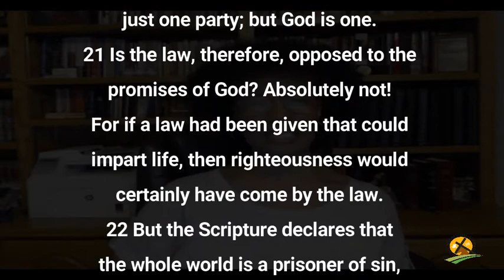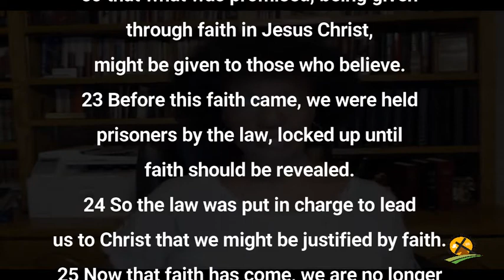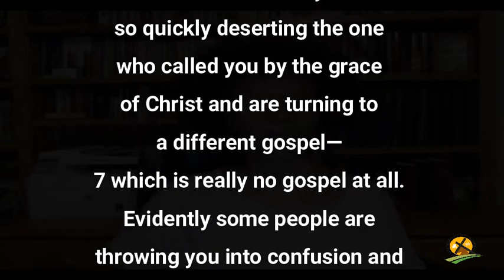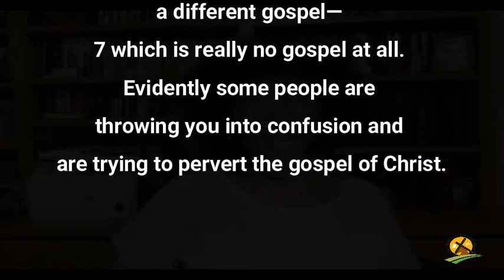9-9-2021 It's Enough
That’s the thing about a lie –or misinformation---once it is introduced and people take hold of it as true ---

It takes a long time to eradicate it ---a lot of people would rather believe a lie than the truth.